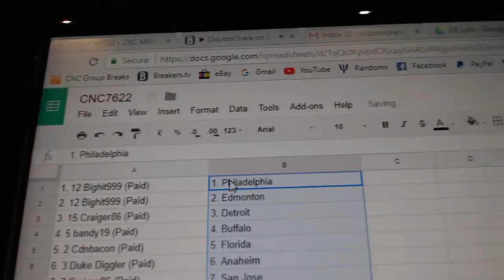Team Randoms - C&C GB #7622